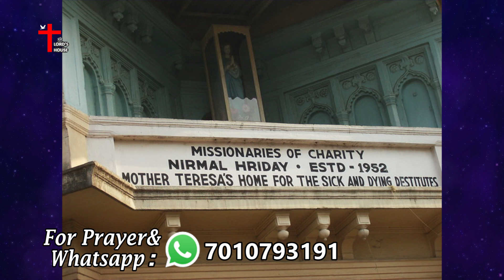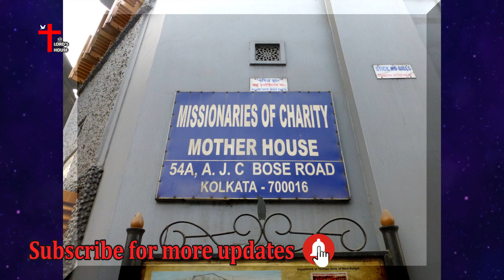Mother Teresa | मदर टेरेसा | Testimony | Biography | Life Story | Lord's House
Mother Teresa | मदर टेरेसा | Testimony | Biography | Life Story | Lord's House | Love | Care | Service | Service to Destitutes | Serve Poor |

Account Name: B.SANTOSH SINGH
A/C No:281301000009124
IFSC Code: IOBA0001585
Branch: Ecil X Roads Branch, Hyderabad.